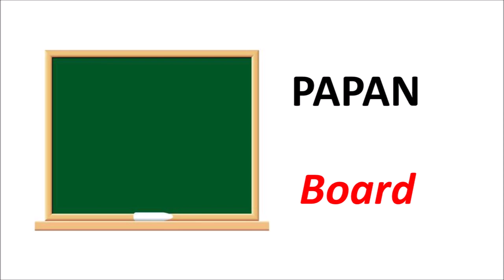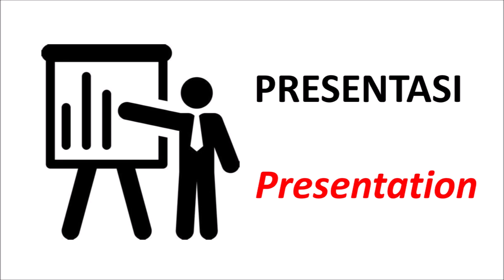[VOCABULARY] Learn Office Vocabularies in Indonesian Language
This video is about office vocabularies in Indonesian language.